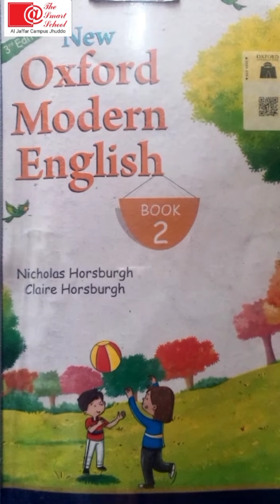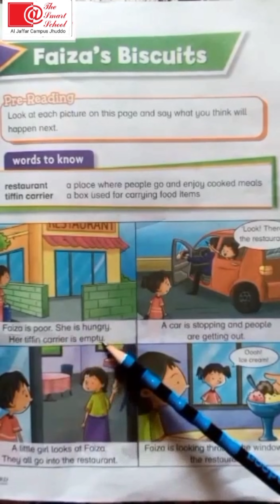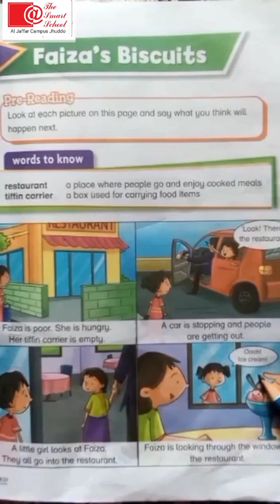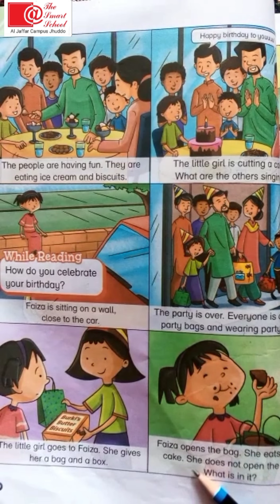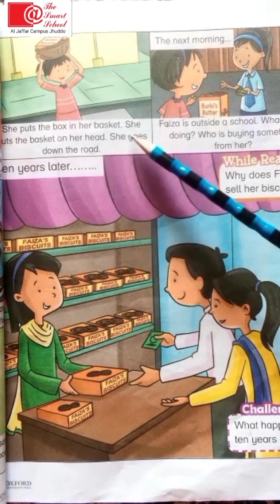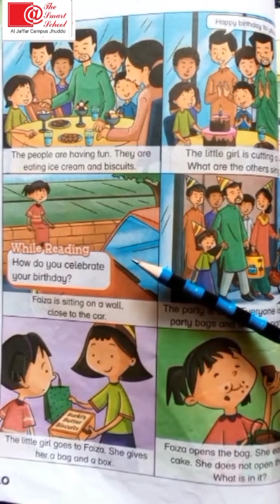English 2|Page 9|reading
The smart school al jaffar campus Jhuddo
Students reading
Students english speaking
English class
English learning
English listening